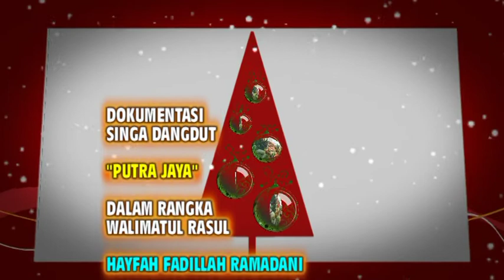SINGA DANGDUT PUTRA JAYA HJT. BP HERMAN / KARMINAH LIVE PUSAKAJAYA